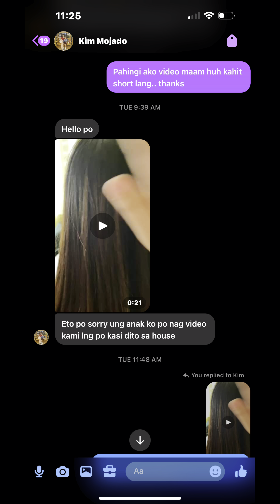Resulta ng BUhok kapag laging pinaplantsa at Pinarebond…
📌SEND SOMETHING?
Name: Richard L.Valdenor
Address: Gandang Chading Salon & Spa Located at #25 Marsiella St.Poblacion,Rosario,Cavite

📌Salon Name/Location:
Gandang Chading Salon & Spa Located at #25 Marsiella St.Poblacion,Rosario,Cavite